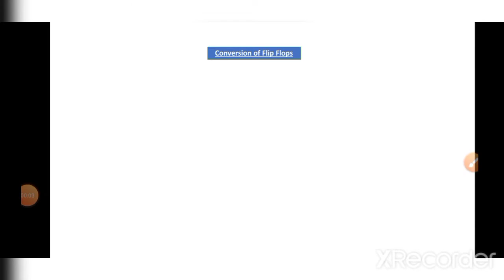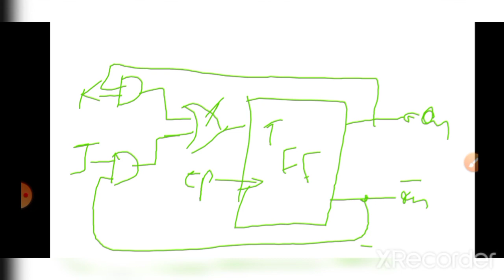Flip Flops Conversion (T to SR, T to D & T to JK) | Digital Electronics l B.Tech